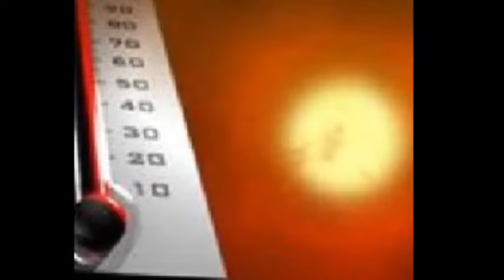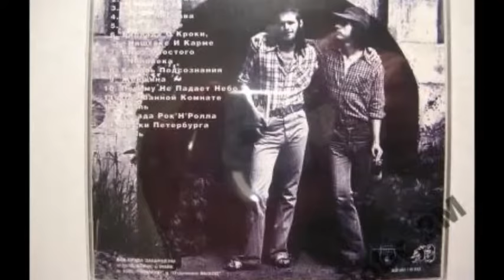Майк & Б Г Лето